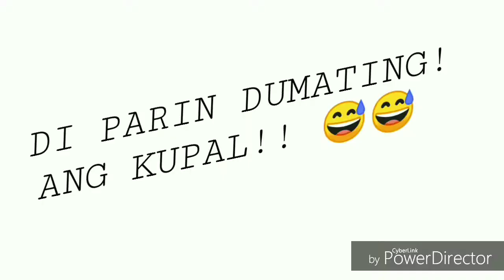Project indigenous material!!(pinaasa nya lang ako) 😅😅😭😭😭